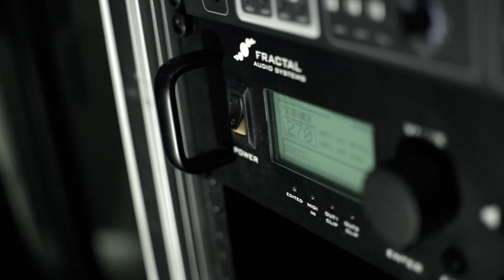New Lens Test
Testing my new lens and sorta trying to match colors between clips